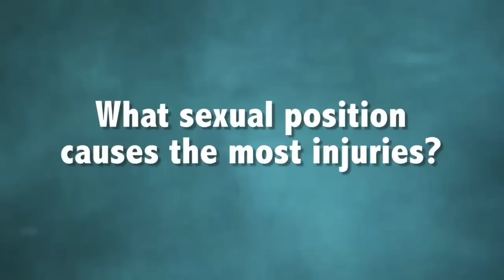What Sexual Position Causes The Most Injuries? | Sex Sent Me to the ER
The woman on top position is said to cause the most sex injuries, according to Dr. Slay from Sex Sent Me to the ER.

Go to TLC and play some Sex Games!

Be an Extra on Sex Sent Me to the ER!